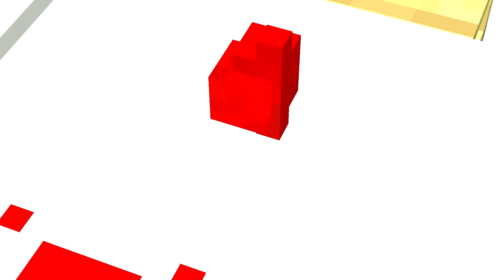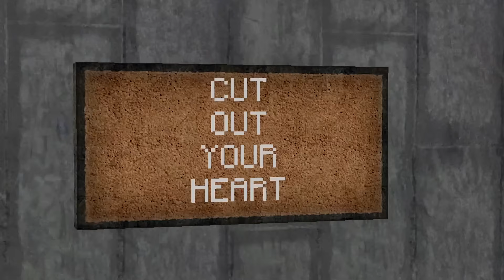HO INCONTRATO LUNCH LADY NEL MIO MONDO DI MINECRAFT!!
Lunch Lady è la Cuoca della Mensa della Mia Scuola!! Oggi è Entrata nel Mio Mondo di Minecraft per Mangiarsi la mano di Anna!😱 Storie da Brivido

Lyon Out!